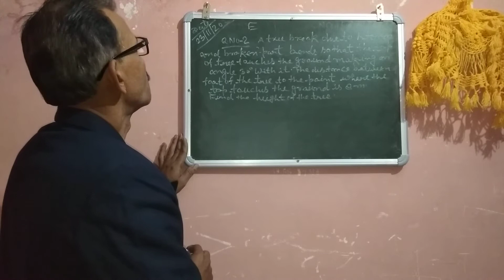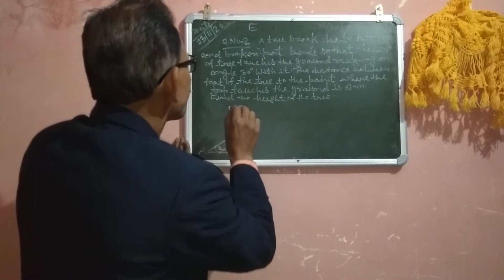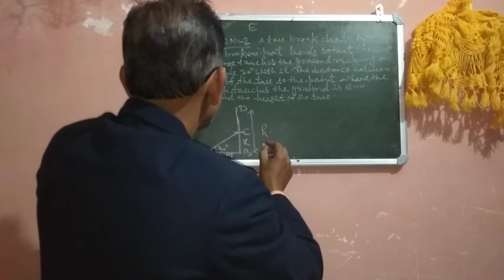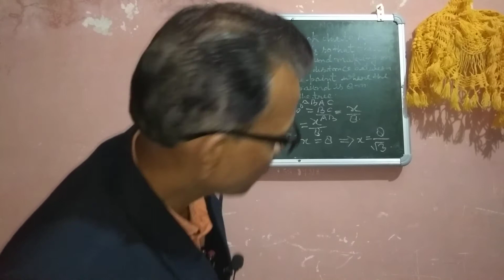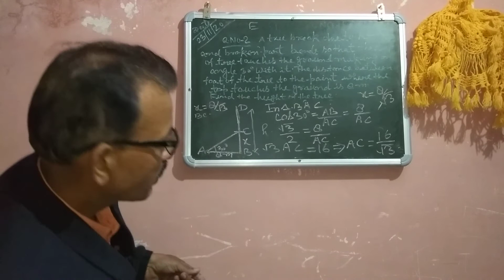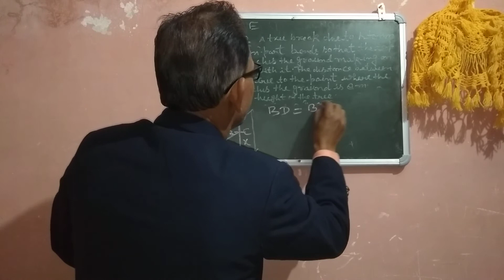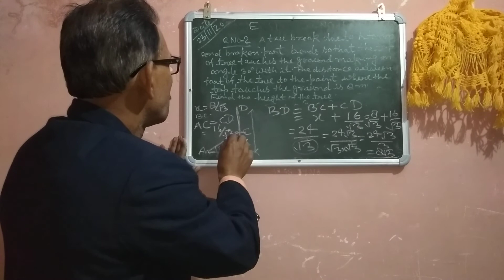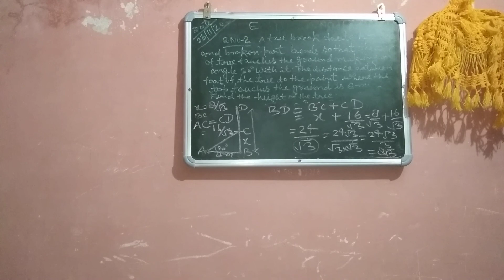Class 10 Maths Ncert Solution Ex 9.1Q 2 R .N education By R.N Sir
23 November 2020
Class 10 Maths Ncert Solution CBSE Board
Class 10 Maths Ncert Solution in English
Class 10 Maths Chapter 9 Height and distance Ex 9.1 Q 2
Class 10 Maths # Exercise 9.1 Q 2#
Facebook http/www Facebook.com/group
Instagram http/www Instagram .com
http/ YouTube